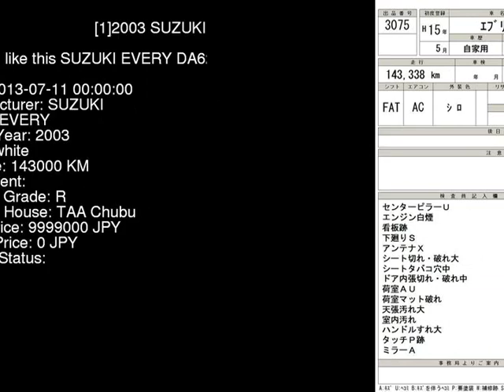2003 SUZUKI EVERY DA62V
the Authority on JDMs since 2007!  . Details on this car from auction in Japan